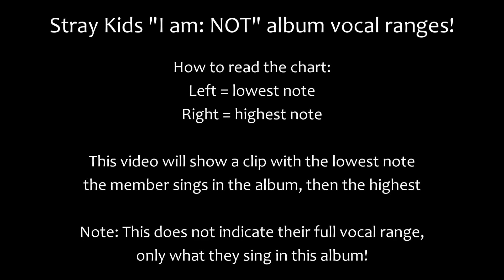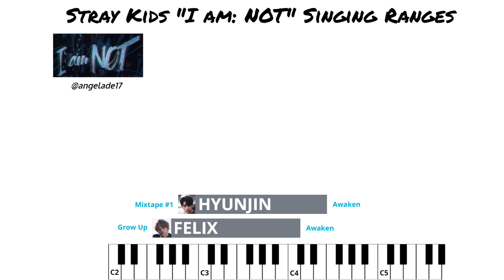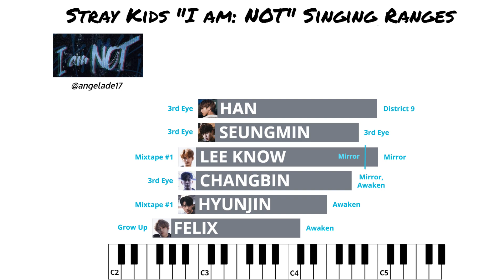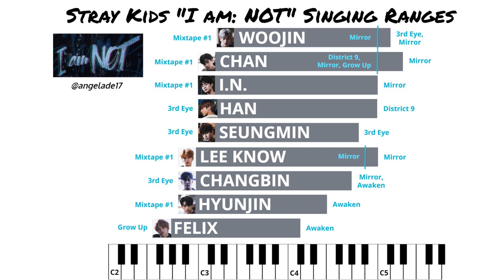Stray Kids vocal ranges in "I am NOT" album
Stray Kids is about to release their FIRST official album - let's throwback to their debut mini-allbum "I am: NOT" and look at the lowest and highest note each Stray Kids member sings there! Note, not indicative of their full vocal ranges! This chart only shows what they sing in this one album~

I assigned the lines to the best of my ability (double checking with lyric videos, lyric websites, and fansign performances if needed), but if there are any discrepancies feel free to leave a comment!

Vocal ranges are listed in the pinned comment~

Also, any monetization goes toward JYP Entertainment and (thus) Stray Kids; I do not make any money from this channel.